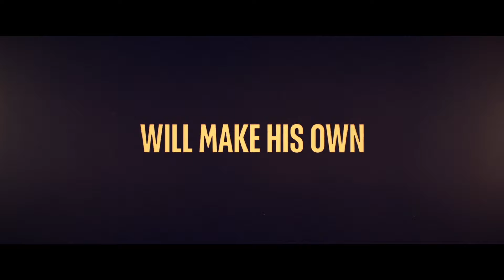1992 Movie Trailer (2024)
Film Synopsis: In 1992, Mercer is desperately trying to rebuild his life and his relationship with his son amidst the turbulent Los Angeles uprising following the Rodney King verdict. Across town, another father and son put their own strained relationship to the test as they plot a dangerous heist to steal catalytic converters, which contain valuable platinum, from the factory where Mercer works. As tensions rise in Los Angeles and chaos erupts, both families reach their boiling points when their worlds collide.